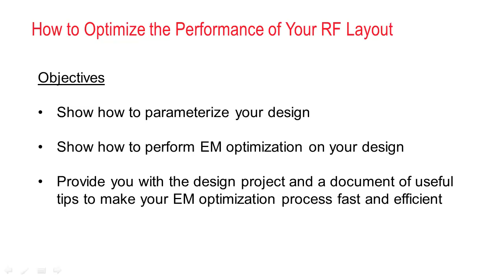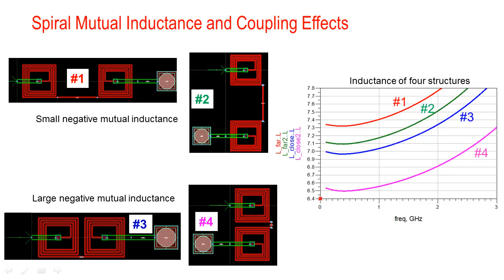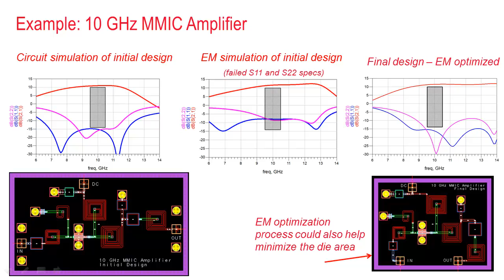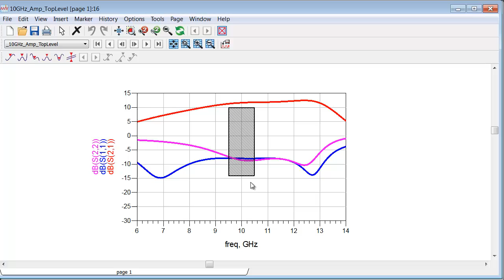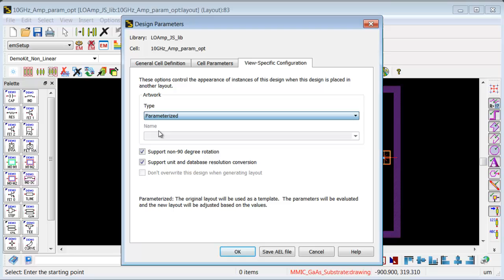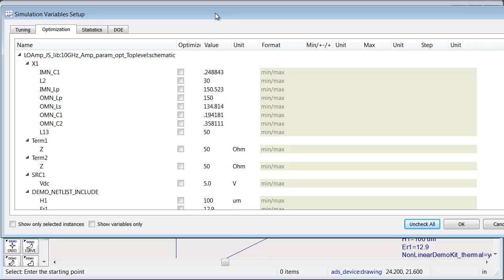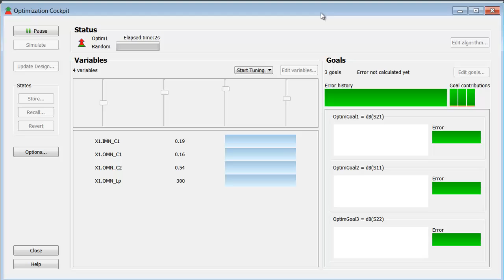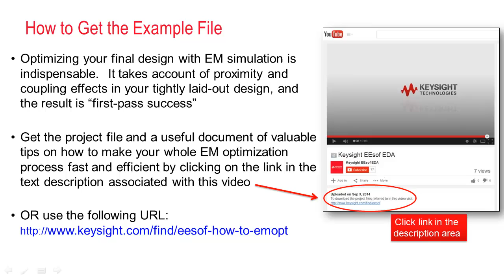How to Optimize the Performance of Your RF Layout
This video shows a practical and effective approach to optimize the performance of your RF layout by parameterizing it and performing EM optimization prior to going to fabrication – thus helping to achieve fist pass success.